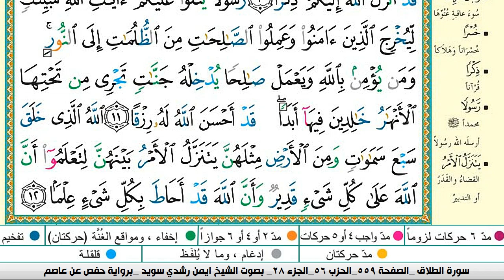سورة الطلاق من المصحف المعلم مع الشيخ ايمن رشدي سويد HD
عبدالله الجهني
عبدالله الجهني
سورة البقرة
البقرة,
sourate,
سورة بقره,
صورة البقرة,
رقية المنزل,
رقية للمنزل,
رقية البيت,
رقية للبيت,
رقيه,
رقية,
الرقية,
الرقيه,
رقيه شرعيه,
رقية شرعية,
الرقيه الشرعيه,
الرقية الشرعية,
سورة البقرة,
سوره البقره كامله,
سوره بقره,
تلاوة,
تلاوة هادئة,
القران الكريم,
القران الكريم,
سورة,
سوره,
قران,
قرآن,
بصوت الشيخ,
الشيخ,
القران الكريم مباشر,
القران مباشر,
قران مباشر,
سورة البقرة كاملة,
بصوت الشيخ,
Al-Baqarah,
الشيخ عبد الرحمن السديس,
السديس,
sudais,
سورة البقرة,
البقرة,
عبدالرحمن السديس,
سورة,
daily quran recitation hd,
holy quran
al baqarah,
,الرقية الشرعية
,Sura Al-Baqarah,Sudais
Abdulbasit Abdussamad,
Abdulbasit,
Abdul Basit Abdul Samad,
Sourate Al-Baqarah,
Surat Al-Baqarah Quran Recitati
Quran Roqya,
Quran Ruqyah Shariah,
Quran Ruqyah,
Quran Roqya,
Quran,
sura,
sourah,
sourat,
surat,
surah,
murattal,
Al-Baqarah